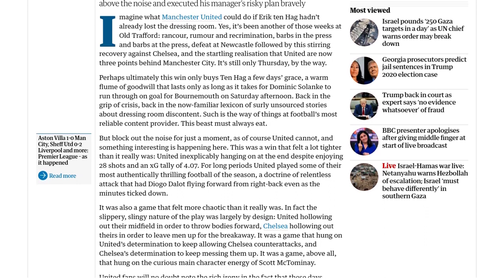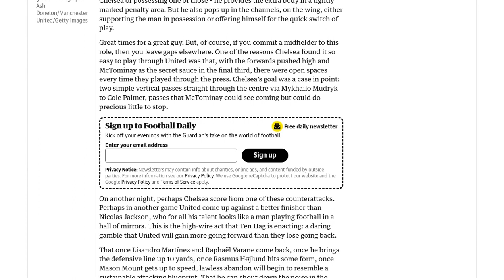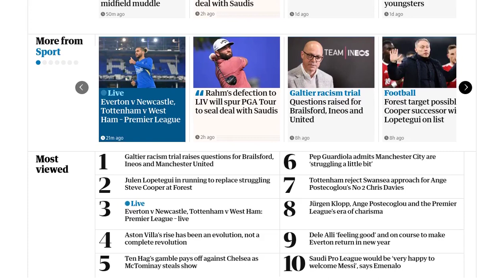Ten Hag’s gamble pays off against Chelsea as McTominay steals show | Jonathan Liew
Manchester United's win against Chelsea showcased the tactical gamble of manager Erik ten Hag, as the team played with a more chaotic and attacking style. The game was tighter than it seemed, with United hanging on at the end despite having 28 shots and a high expected goals (xG) tally. The team employed a strategy of hollowing out the midfield to throw bodies forward, while Chelsea aimed to leave men up for counterattacks. Scott McTominay played a key role, scoring two goals and showcasing his goal threat and late runs into the box. Ten Hag has given McTominay the freedom to create overloads wherever he finds them, providing an extra body in the penalty area and popping up in different areas of the pitch. This approach, however, leaves gaps in other areas and makes it easier for opponents to play through United's press. Ten Hag's gamble is to prioritize attacking prowess over defensive solidity, with the hope that the team will gain more going forward than they lose going back. The win against Chelsea is seen as a short-term success, but the long-term sustainability of this attacking blueprint remains to be seen.